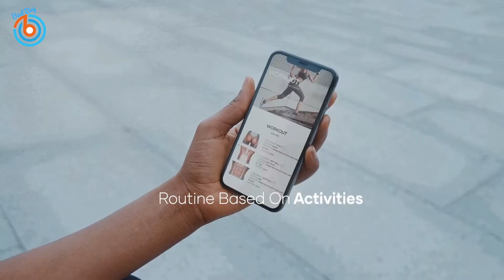Top 5 Best Muscle Massage Guns /Percussion Massager, Handheld Deep Tissue Massager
00:00 Intro
00:11 ⇛ Nanssigy Muscle Massage Gun

01:40 ⇛ Everyfun Massage Gun

02:27 ⇛ OYeet Massage Gun

03:56 ⇛ Renpho Massage Gun

04:36 ⇛ VI PRO Quiet Percussion Massage Gun